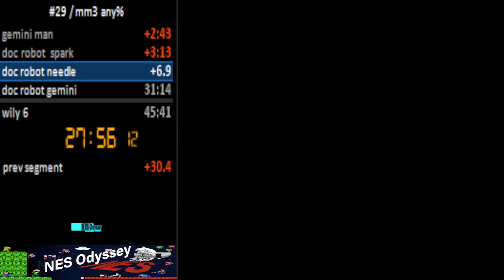nes odyssey game #14: mega man 3 any% in 51:18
derust